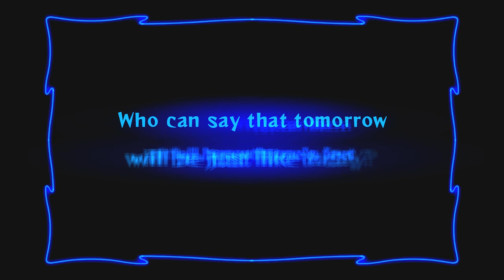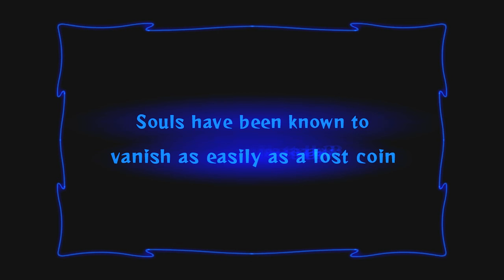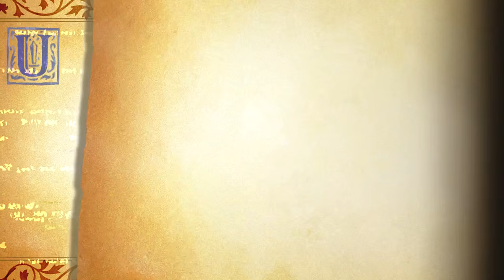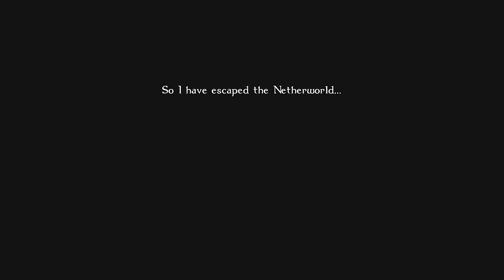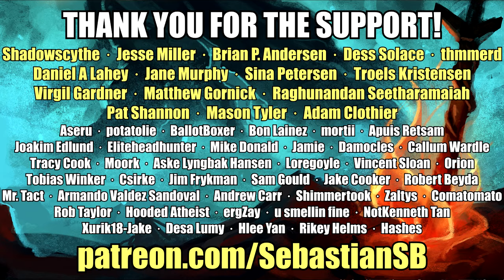Let's Play Odin Sphere: Leifthrasir Part 15 - Cornelius, The Pooka Prince